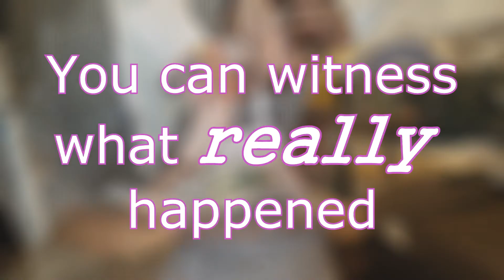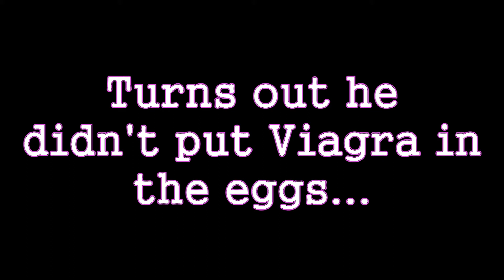THE REAL TASTE TEST - 100 Subscriber Special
To celebrate the accomplishment of 100 subscribers on Youtube, the real, lightly-edited, footage of Dan's rejection to Chef Swag's delicious scrambled eggs is revealed.